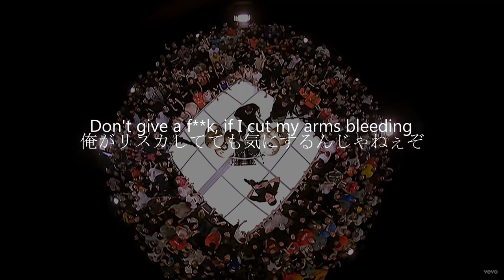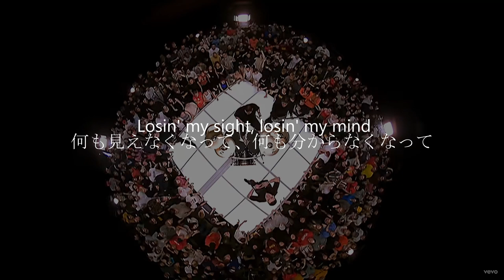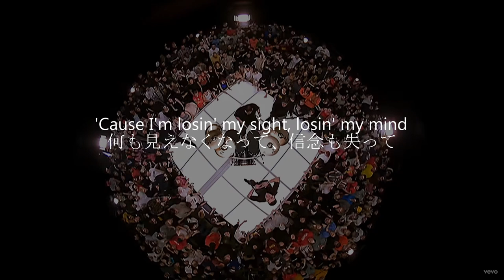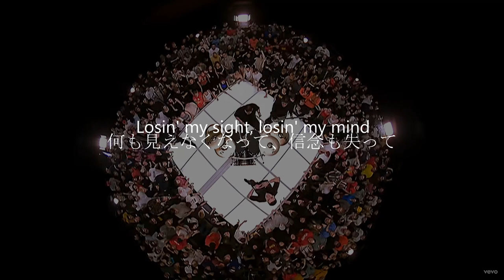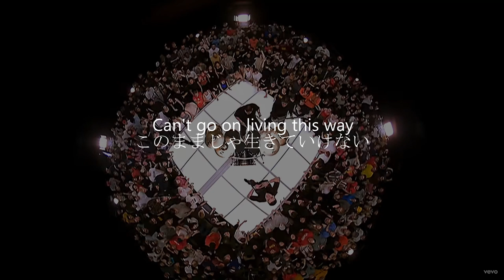誰か俺に「大丈夫だ」って言ってくれ Last Resort - Papa Roach [和訳]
こんにちは、今回はPapa roachさんのRast resortを訳してみました。洋ロックの中では1番好きな曲ですね。人生に絶望している、最終手段としての"Last Resort”。文字通り「最後」の「リゾート(楽園)」ですね。この楽園が指しているものは一体何なんでしょうか？そういうのも考えながら傾聴していただけたら幸いです。
もし訳気に入っていただけましたら高評価チャンネルよろしくお願いします！